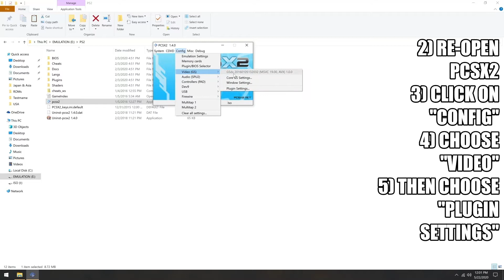PCSX2 Windows 10 "Black Line" Fix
Use the method shown in the video to fix the "Black Line" problem in PCSX2 for Windows 10.  This is commonly seen in Namco titles, along with a few others.

It should also be mentioned that you CANNOT use a custom resolution under the video "Plugin Settings" with this fix.  You must be using one of the drop-down menu's selection of native resolution multiples.

Written steps:
1) Open PCSX2
2) Click on "Config" drop-down
3) Click on "Video"
4) Choose "Plugin Settings"

5) Check the box labeled "Enable HW Hacks"
6) Click on the now-available "Configure Hacks" button
7) Check the box labeled "Align Sprites"
8) Click "OK"
9) Click "OK" again
10) Load game and proceed.

Afterwards, all should be well, with the black lines now gone.  This fix should not have any ill effects (that I have found) on other titles.